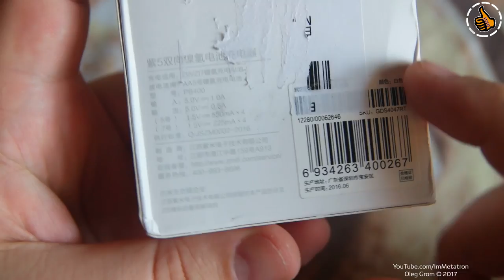Xiaomi ZI5 Зарядное - повербанк для NiMh